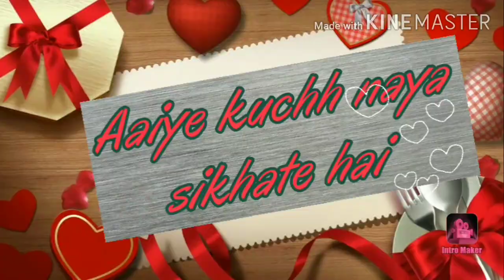Semi Patiala Salwar Cutting and Stitching in Hindi सिर्फ २ मीटर में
Patiala Salwar Cutting and Stitching in Hindi सिर्फ २ मीटर में |